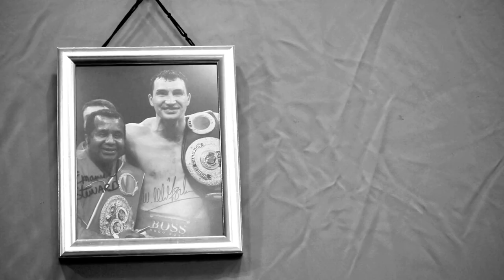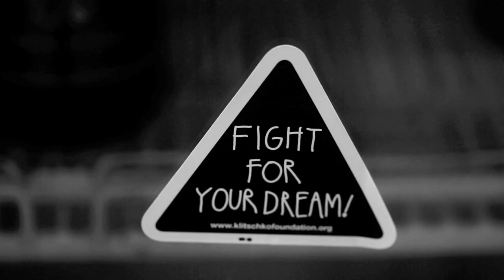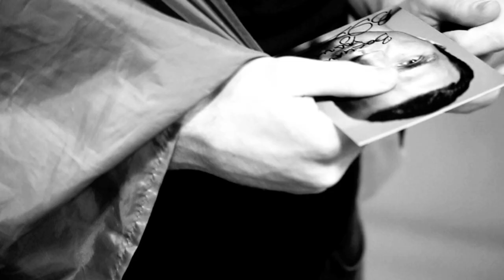Wladimir Klitschko – Motivation Video: Training Camp- Nov 2014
What motivates World Heavyweight Champion Wladimir Klitschko? Watch Wladimir's workout in Austria as he prepares for his title defense against Kubrat Pulev Nov 15 2014 in Hamburg Germany to find out.
Video by Michael Sterling Eaton